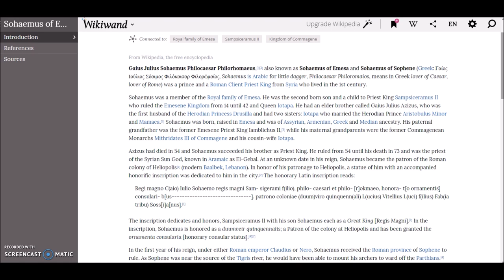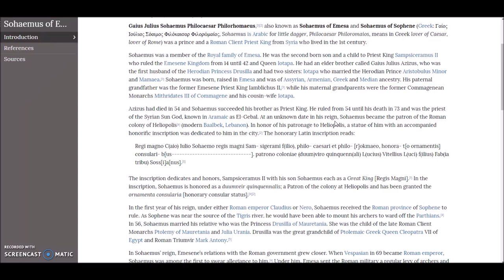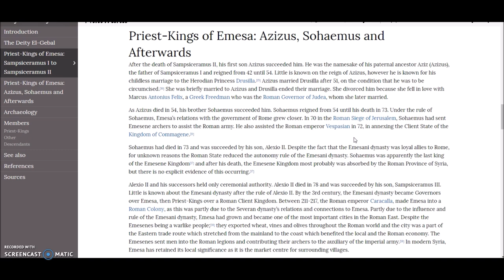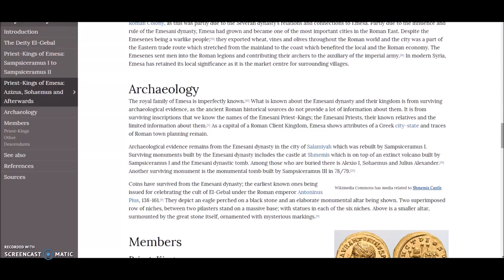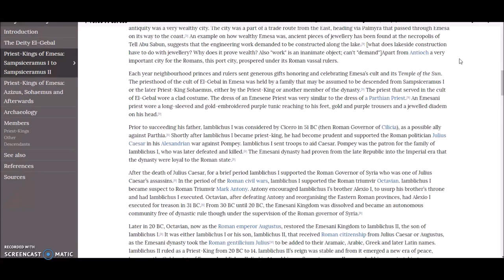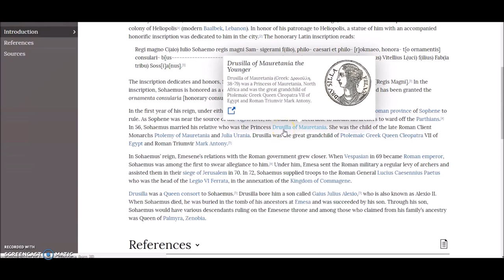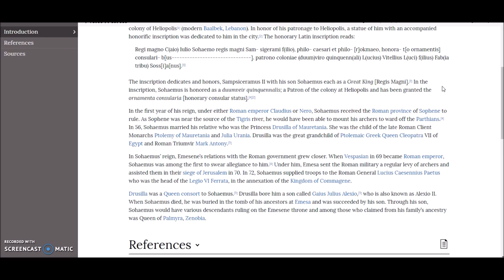Shroud of Turin Man ID'd, Sun God Of Baalbek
The startling conclusion of my Shroud of Turin research. Shroud man, Sohaemus, Baalbek, El-Gebal...Sun God and Cleopatra.